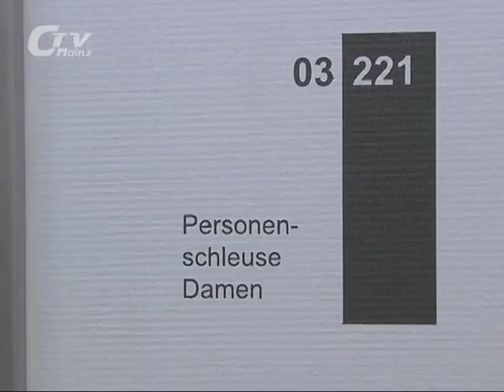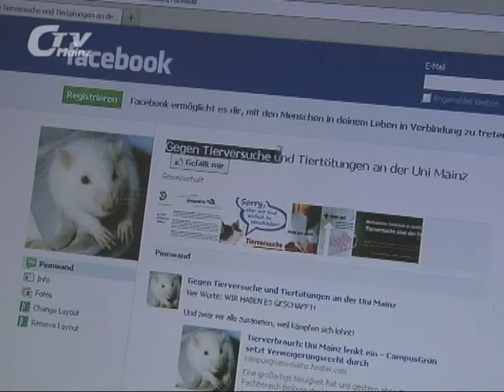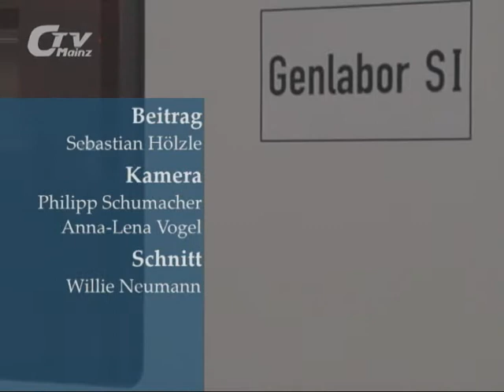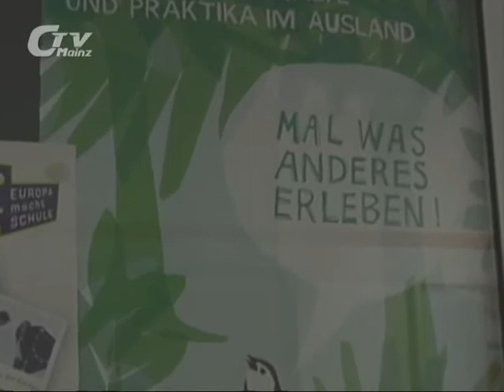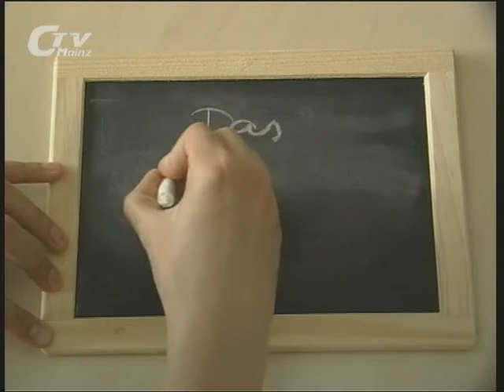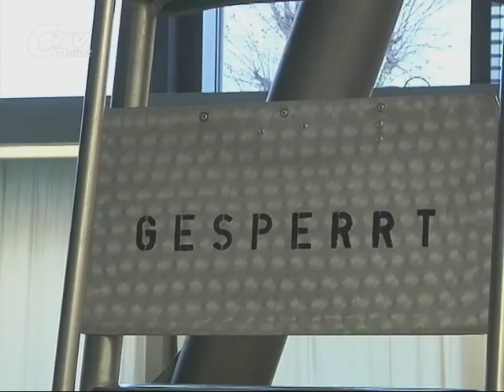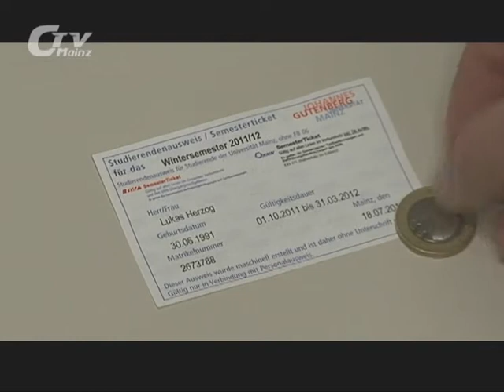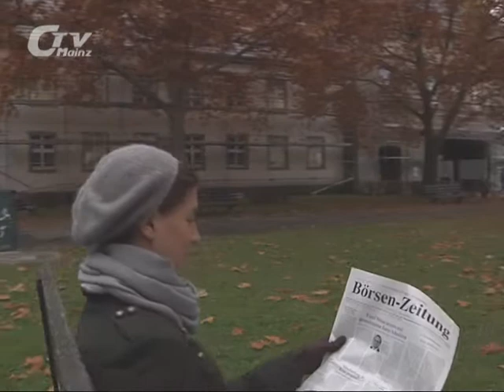CampusTV Sendung 152 - komplett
In unserer aktuellen Sendung haben wir einen Blick hinter die Kulissen der Zentralen Tierversuchseinrichtung geworfen, ziehen ein Fazit zum ersten großen Bachelor-Abschlussjahrgang und haben ein neues Kulturangebot für Studenten unter die Lupe genommen: Kostenlos ins Theater.